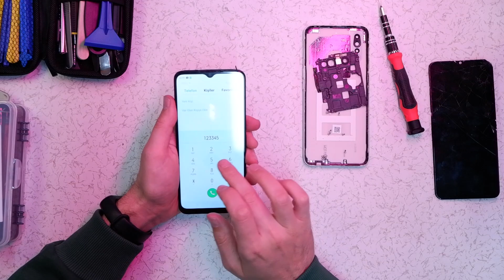2.500 TL'lik Oppo Telefonu 500 TL ye Aldık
2.500 TL'lik Oppo Telefonu 500 TL ye Aldık, ikinci el telefon nasıl satın alınır ve para kazanmak için hangi marka telefonları tercih ediyoruz detaylar videoda.

Tamir Et, bu videoda yer alan herhangi bir bilginin ve tamirin bir sonucu olarak ortaya çıkan mal hasarı, manevi çöküş veya yaralanma için hiçbir sorumluluk kabul etmez. Tamir Et' in elektrikli aletler ve telefon tamir makinesi aletlerini, bilgisayar gibi tamir ekipmanlarını çeşitli kimyasallar ve pahalı elektronik cihazlar ile bu videoda görülen veya ima edilen diğer alet veya ekipmanlarla çalışırken güvenli alan ve uygulamalar önerir. Tamir ET, kontrolü dışındaki faktörlerden dolayı, bu videoda yer alan hiçbir bilgi, belirli bir sonucun açık veya zımni herhangi bir garantisini veya garantisini oluşturmayacaktır. Bu araçların ekipmanların veya bu videoda yer alan bilgilerin uygunsuz kullanımından kaynaklanabilecek her türlü yaralanma, hasar veya kayıp Tamir Et' in değil kullanıcının sorumluluğundadır. İyi ya da kötü sonuçlar için kişisel sorumluluğu kabul edebiliyorsanız ve yalnızca kendi onarımınızı deneyin. Kanalda videolar her hafta en az bir video olarak yayınlanmaktadır katıl butonu hediyeleri, genel üyelere verdiğimiz ödülleri ve tamir et sat cihaz bilgileri için güncel videolardan ve sosyal medyadan takip ediniz.